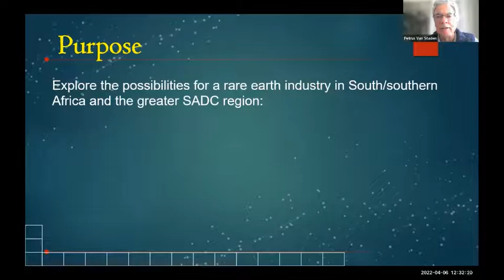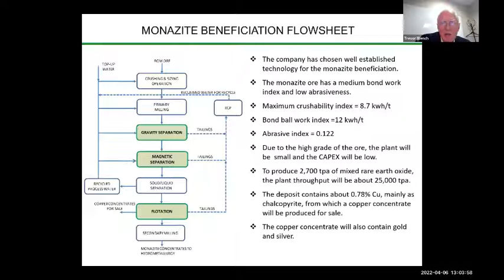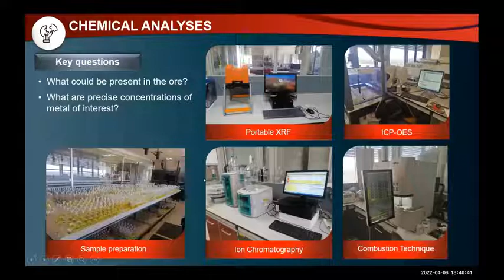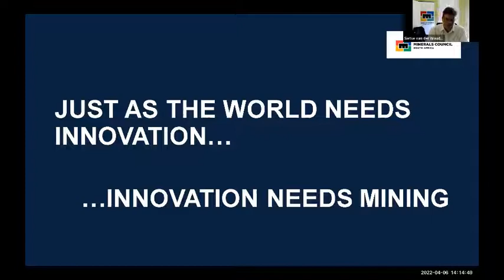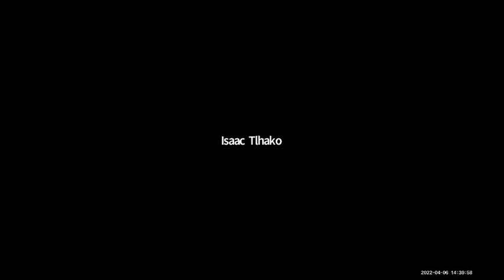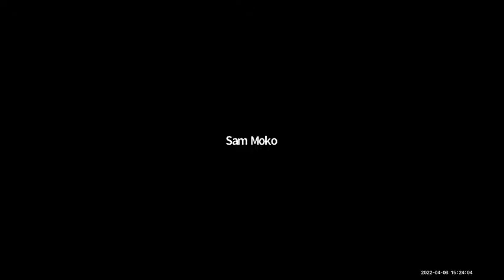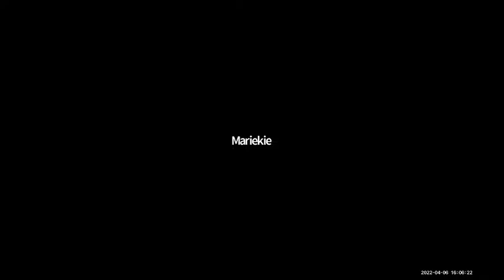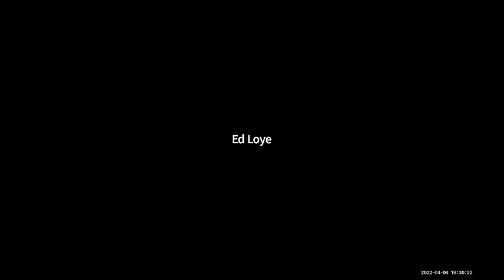SADAC REE Producers’ Forum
This webinar took place on the the of April 2022.